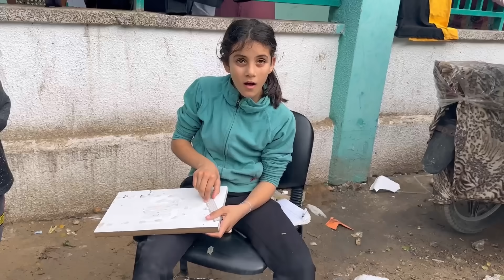كيف عايشين في غزة تحت القصف بعد انقطاع الماء والغداء والغاز والكهرباء والاتصالات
محفظة USDT
TAzFGyqjJZqd2ZNJZTmHrRZCAmphk8PVqP
الارسال على شبكة Tron(TRC20)

دكتور الاسنان،

طبيب الاسنان،

دكتور،

طبيب،

لما ابنك يمرض،

ولد ولد،

ولد صغير،

ولد،

بننت،

بنت وولد،

الولاد وبنات،

اولاد وبنات،

ولد وبنت،

لما ابنك يتعور،

لما ابنك ينكسر،

طبيب جراح،

طبيب الأسنان،

حقنة في العضل،

قصة واقعية،

كوميدي،

قصة حقيقية،

مضحكة،

لولي لوليتا،

عائلة عمر،
عالم آيسل وجوجو،

عالم آيسل،

فداء وعفاف ويافا،

عائلة فداء،

جوجو،

Doctor,

Dentist,

funny,

Funny videos,

 injection,

Most viewed,

Oscar's Oasis,

واحة اوسكار,

اوسكار,

baby cartoons,

oscar çöllerde,

oscars oasis top 10 love moments,

oscars oasis,

شفا,

جوليا,

بيبي,

هالصيصان,

شرطه,

حرامي,

د,

دكتور,

شفا شفا,

شرطه شرطه,

جوليا جوليا,

حراميه,

حرامي حرامي,

الشرطه,

ابره,

جوليا جوليا جوليا,

بيبي بيبي,

شرطه شرطه شرطه,

دكتور دكتور,

شفا وسوسو,

الصيصان,

ب,

طيور الجنه,

فيسبوك,

حرامي حرامي حرامي,

ماما,

جوليا جوليا جوليا جوليا,

اغنيه,

عروس,

اغاني,

بدي,

الدكتور,

بابا,

محمد ورنا,

ابر,

قناة شفا,

شفا وسوسو,

اريد,

سوسو,

شفاء,

بنات,

اريد شفا,

ولد,

سوسو شفا,

اريد اريد,

بدي,

شفا شفا شفا شفا شفا شفا شفا,

بيبي بيبي بيبي بيبي بيبي,

سوار,

هالصيصان,

يا,

ابغا,

ابغي,

ابغى,

عيله,

عيلة فنية

ماسا,

سوار وماسا,

ماسا وسوار,

Sewar & Massa,

Sewar,

Massa,

سوار وماسة,

سوار سوار,

ماسه ماسه,

ماسه وسوار,

شفا سوسو,

واحد,

باربي,

سلايم,

اسلايم,

السلايم,

شفا وتوأمها,

توأم شفا,

عيد,

ميلاد,

ميلاد شفا,

ودي شفا,

احتاج شفا,

احتاج,

ودي,

بيبي شك,

شفا تاكل,

شفا تنام,

غرفة شفا,

مدرسة,

مدرسه,

شفا تنام,

سوبرماركت,

مول,

تروح المول,

تروح المدرسة,

تروح المدرسه,

تروح,

تذهب,

سيكل,

السيكل,

دباب,

الدباب,

قطة شفا,

شفا وقطتها,

اول يوم,

صندوق,

صندوق شفا,

غرفة شفا,

غرفه شفا,

فيديوهات شفا,

مقطع,

فيديو,

ابي,

ابي شفا,

ابي سوار وماسة,

عائلة مشيع,

مشيع,

جنى,

ميرا,

تالا,

امير,

جود,

جورجيو,

جوري,

وضحى,

وضحة,

وضحه,

مروى,

جودي,

جودي جودي,

لين,

لين لين,

لارا,

لارا لارا,

ايمان ايمان,

جوان وليليان,

الجوري,

الجوري الجوري,

جود وجوري,

جوري وضحى,

وناسة,

وناسه,

وناسة وناسة,

وناسه وناسه,

اريد وناسة,

عالم,

مشيع مشيع,

مشيع مشيع مشيع,

ايمان مشيع,

ايمان مشيع ايمان مشيع,

اريد ايمان مشيع,

وله وغادة,

وله وغادة وله وغادة,

اريد وله وغادة السحيم,

وله وغادة السحيم,

حبيبي بيبي,

روزي,

اريد روزي,

سعود,

سعود سعود,

اختي,

دريم بارك,

أدفينتورا,

كوكو,

كوكو كوكو,

كوكو ميلون,

اريد كوكو,

shfa,

shfa channel,
باربي